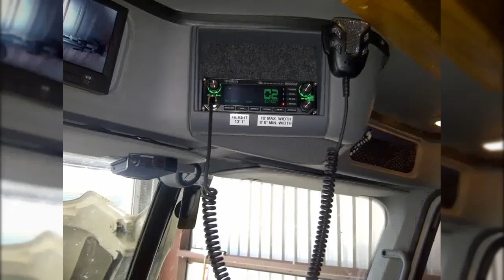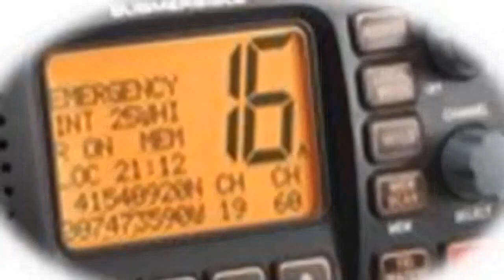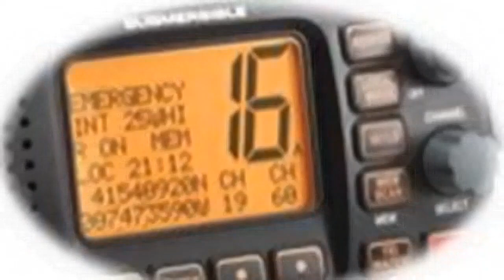245. Mayday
In this video I go through the basics of vhfradio operation for my boat on tidal waters.